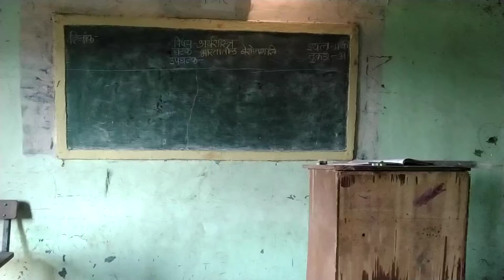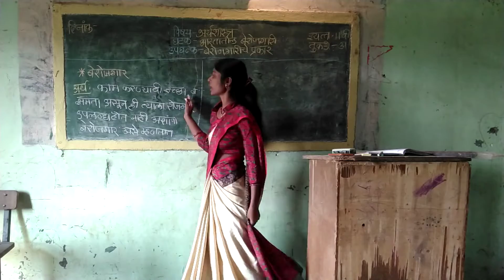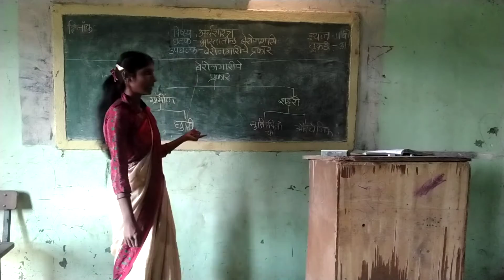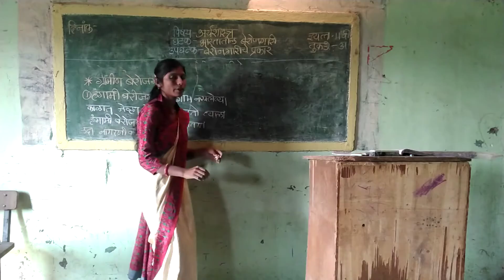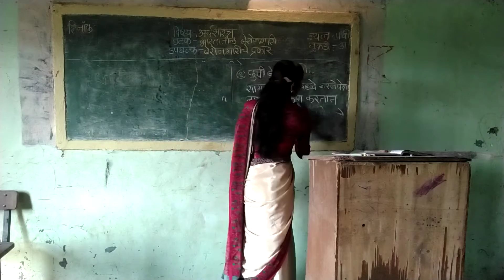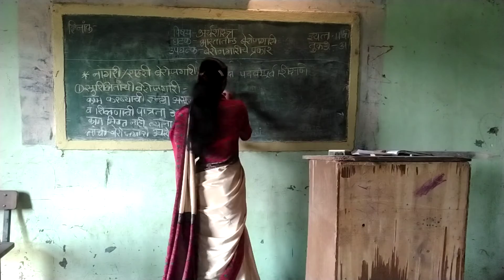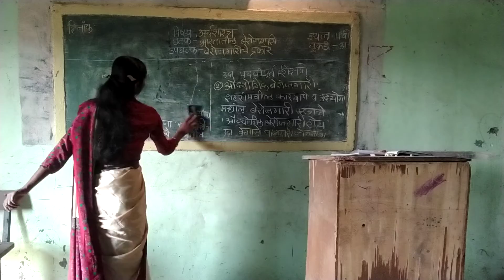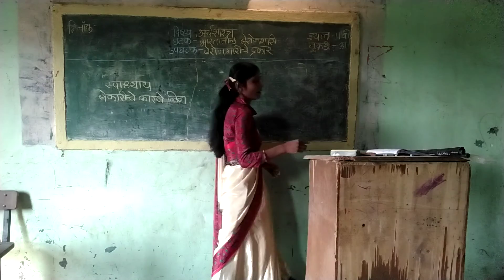तृप्ती कोरडे अर्थशास्त्र सरावपाठ १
Created by तृप्ती कोरडे SY student
शैक्षणिक वर्ष २०२० -२१ मध्ये लॉकडाऊन काळात सप्टेंबर व अॉक्टोंबर महिन्यात द्वितीय वर्ष प्रशिक्षणार्थ्यानी  अर्थशास्त्र  विषयाचा घेतलेला सरावपाठाचा व्हिडिओ.